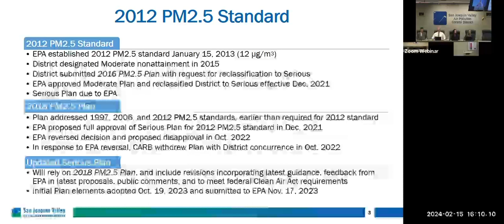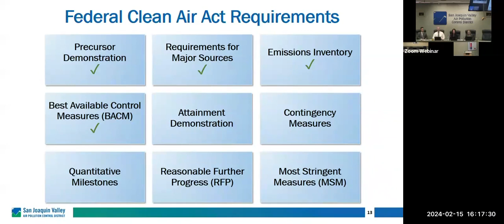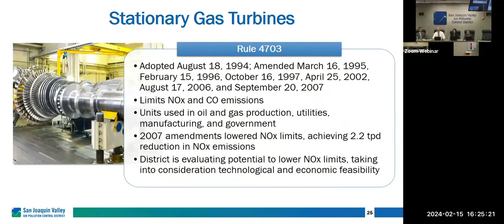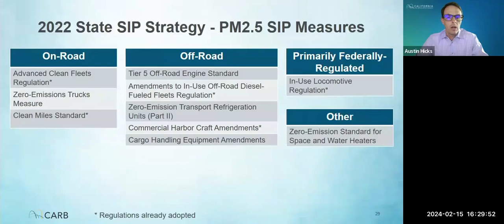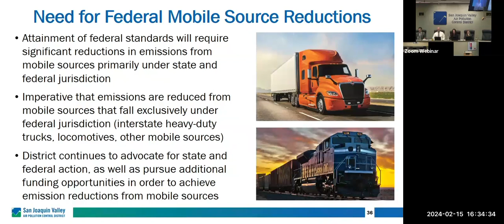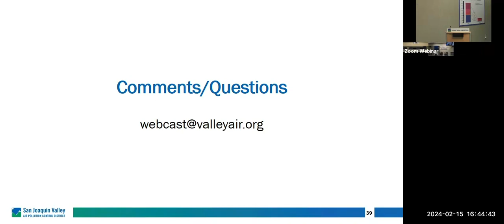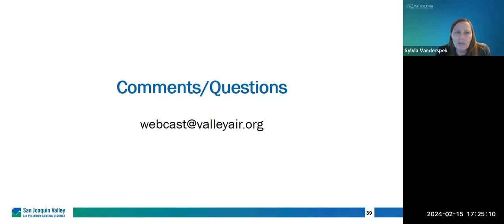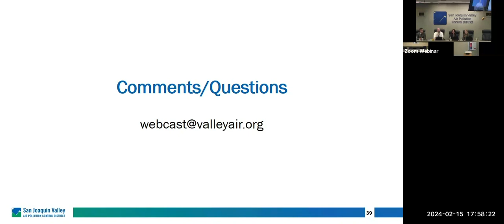Public Workshop - PM 2.5 Standard (Spanish) | February 2024